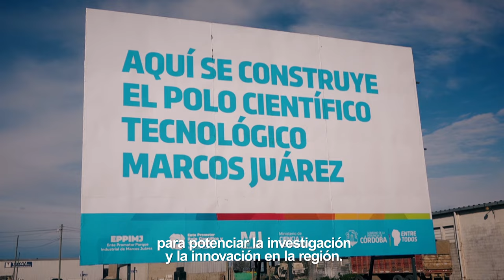MarcosJuarez - Polo Científico Tecnológico Marcos Juárez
Schiaretti presentó el proyecto Polo Científico Tecnológico Marcos Juárez 🙌
El gobernador Juan Schiarettiel, presentó en Marcos Juárez el proyecto Polo Científico Tecnológico de esta ciudad del sudeste provincial. Se trata de una iniciativa promovida por el sector privado empresarial local, a través de un ente promotor, que cuenta con el apoyo de la Provincia.

El Polo se ubicará dentro del Parque Industrial Marcos Juárez (avenida Jorge Loinas, ruta 9), en un terreno de 1.500 metros cuadrados que la Municipalidad cedió al ente promotor.

El Polo Científico Tecnológico Marcos Juárez será un espacio público-privado para promover el desarrollo del conocimiento, investigación e innovación, que dinamizará la creación de valor y el crecimiento empresarial del sudeste provincial. 🎉🔎